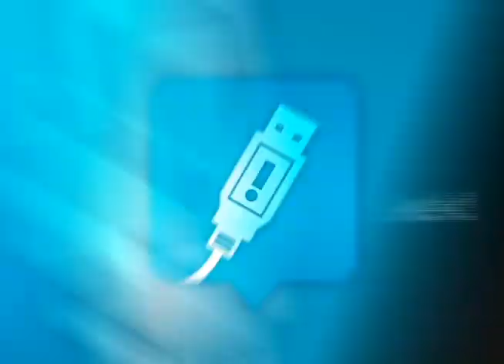PROMO: OhMyGeek! TV - Capítulo 216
Este miércoles (21 de septiembre de 2011) a las 21:30 hrs. hay un nuevo capítulo de OhMyGeek! TV por las pantallas de Canal 13C.

Si no lo pudiste ver aquél día Canal 13C repite el programa durante toda la semana en los siguientes horarios: jueves 07:30 hrs., 12:30 hrs., 16:30 hrs., domingo 14:30 hrs., 23:30 hrs.